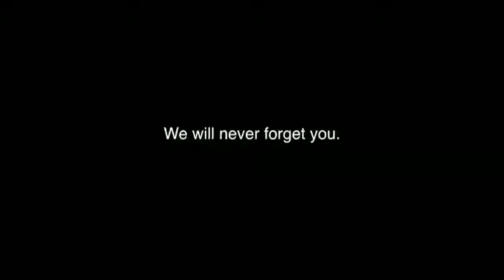A Heart for the people, with Boniface Mwangi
AM Live April 14, 2015-A Heart For The People, With Boniface Mwangi